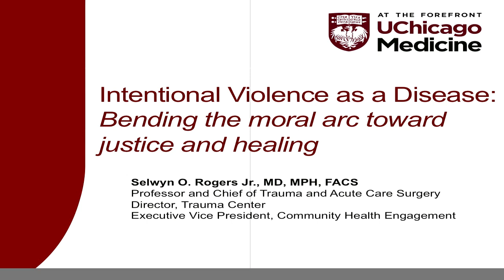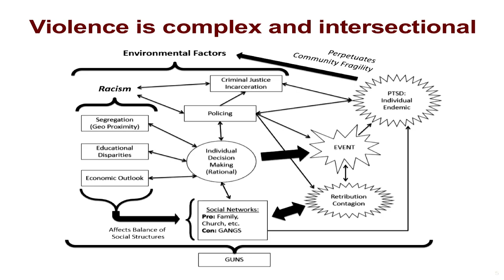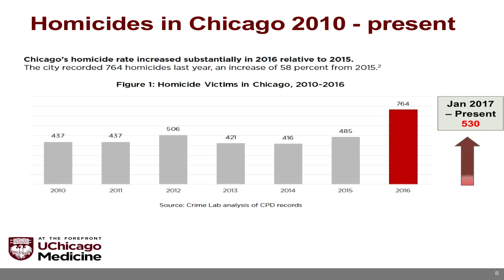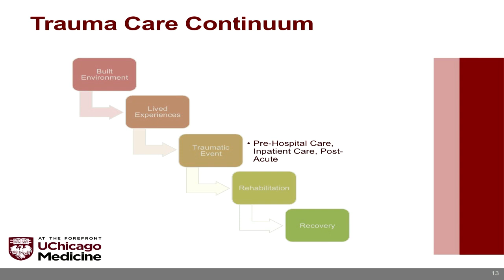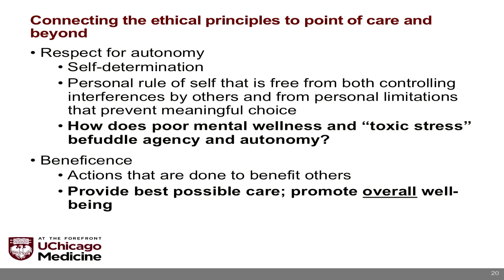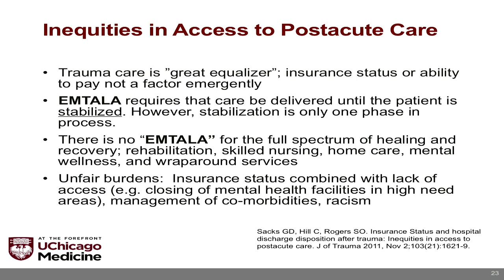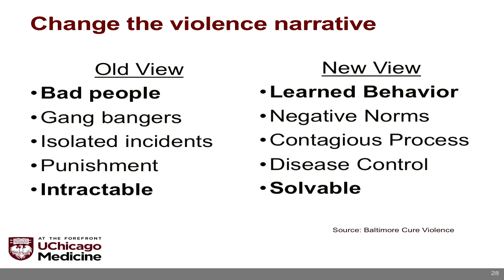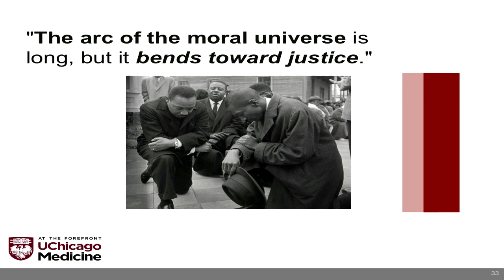Selwyn Rogers, MD - Intentional Violence as a Disease